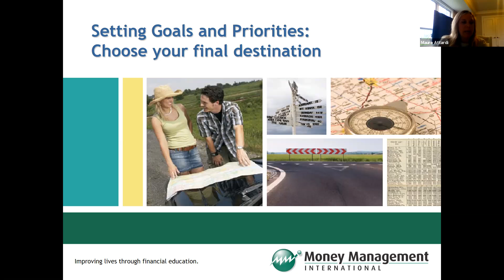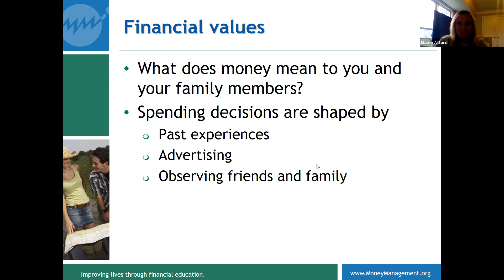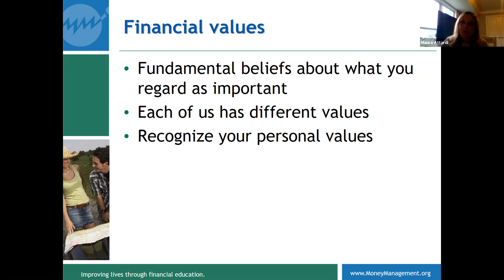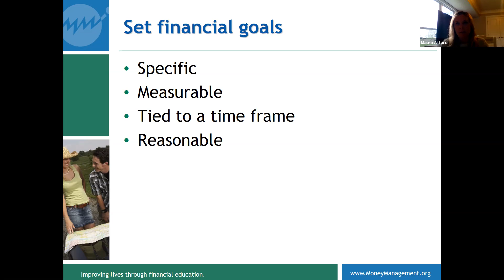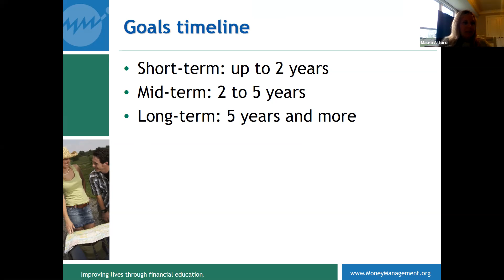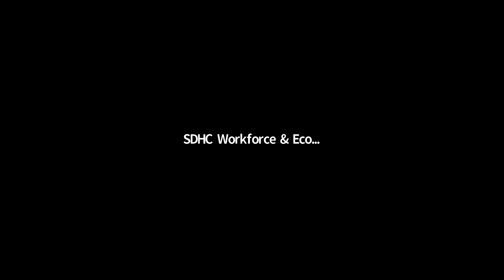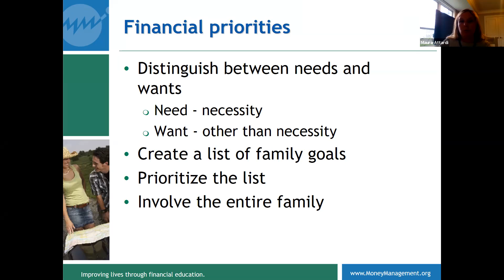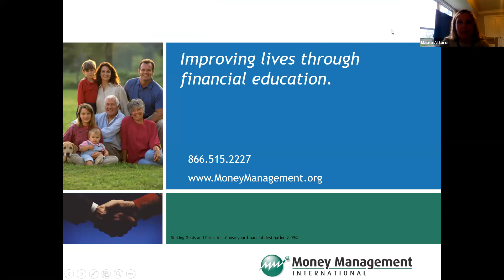Setting Goals and Priorities - 4.12.21